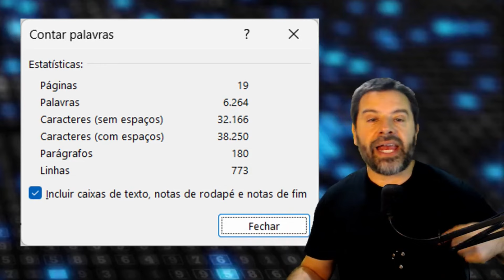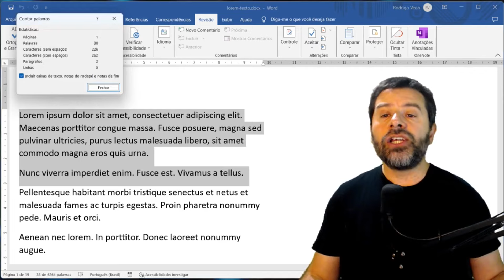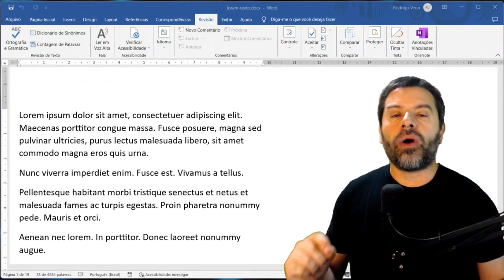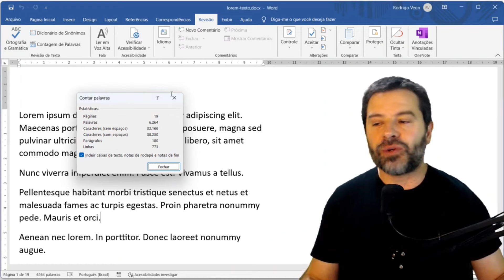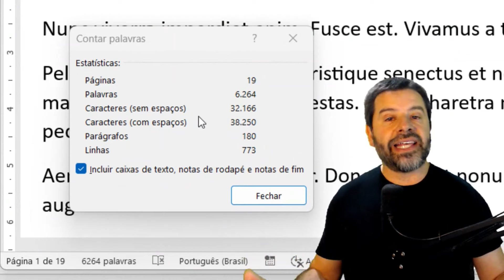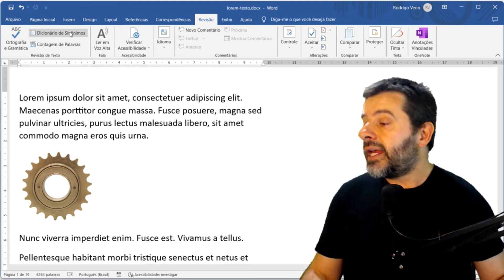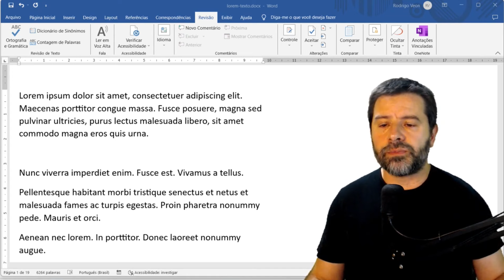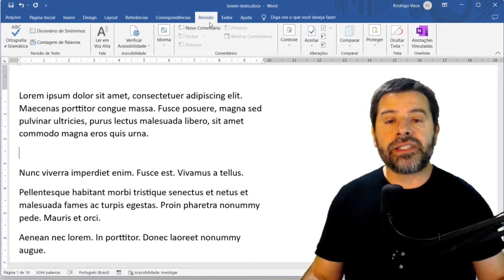Contar Palavras no Word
Aprenda como acessar as estatísticas de um documento no Word para contar palavras.